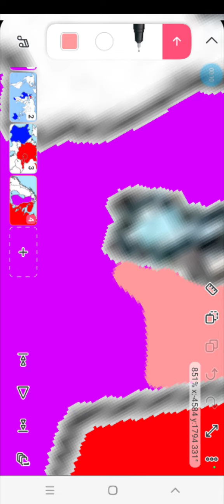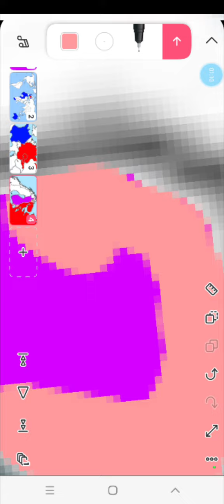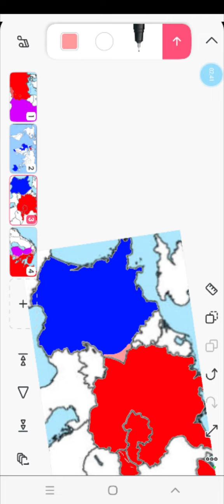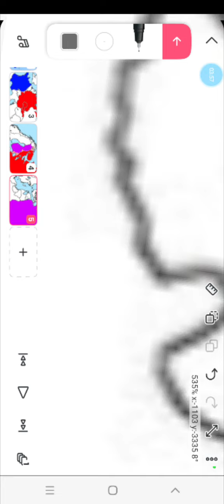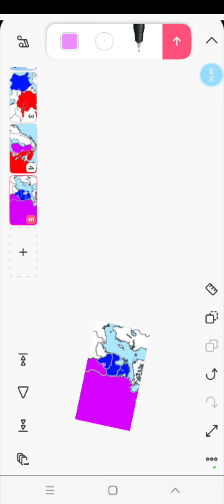006 Soviets invade baltics October 6 1939